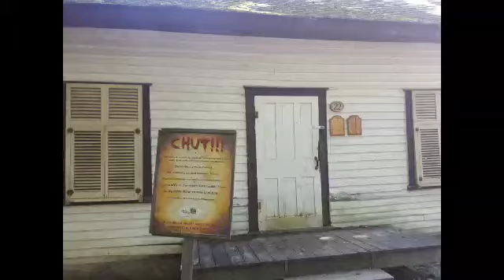SORTIE AU VILLAGE QUÉBÉCOIS D'ANTAN DE DRUMMONDVILLE | Willou Royer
Salut à tous, bon matin. Aujourd'hui nous sommes aller visiter le village québécois d'antan de Drummondville situé juste à côté du Campigne des voltigeur...

Voici mon Instagram: willouroyer

Bonne journée!